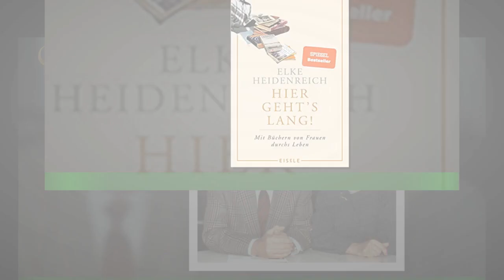Elke Heidenreich: Sie wollte ihren erst nur als Affäre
In wenigen Tagen feiert Elke Heidenreich, 79, ihren 80. Geburtstag. Die Schriftstellerin ist seit über 17 Jahren mit ihrem Partner Marc-Aurel Floros,52, glücklich – trotz des großen Altersunterschieds. Jetzt verrät Heidenreich,dass sie am Anfang nur eine Affäre mit dem Pianisten und Komponisten haben wollte.